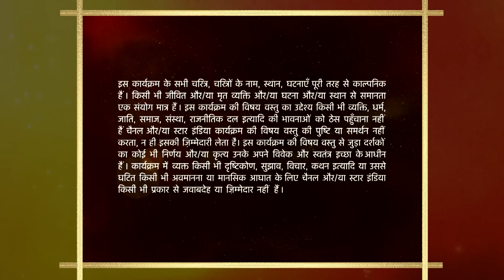Mann Kee Awaaz Pratigya | मन की आवाज़ प्रतिज्ञा | Kya Shakti le jayega Kesar ko uske ghar?